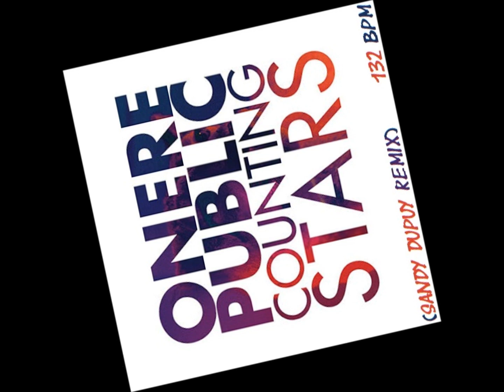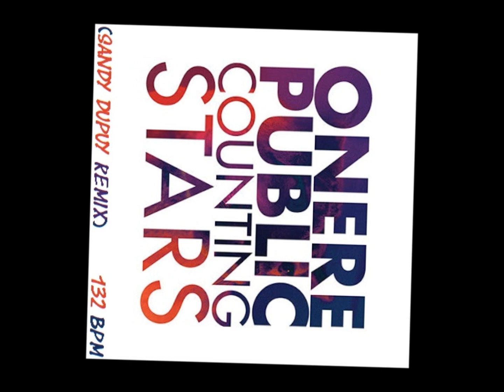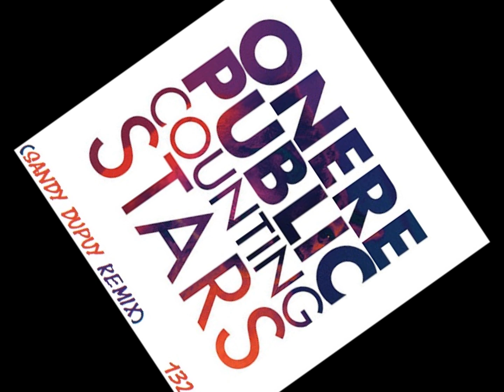OneRepublic Counting Stars (Sandy Dupuy Remix) 132 BPM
Extrait de L'Album de 10 Remixes "With just a touch of ... More ! The Remixes 2013 - Mixed by Sandy Dupuy (2013)"